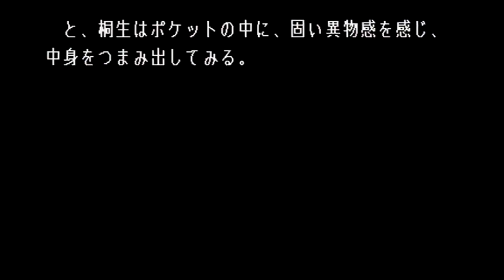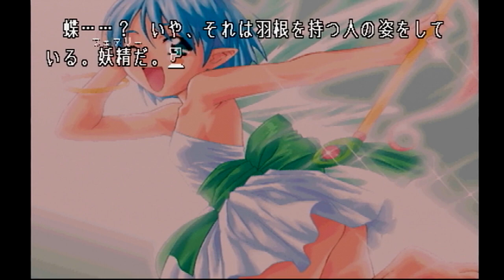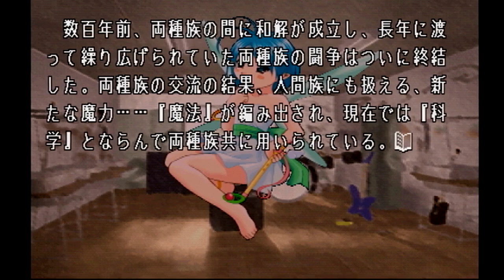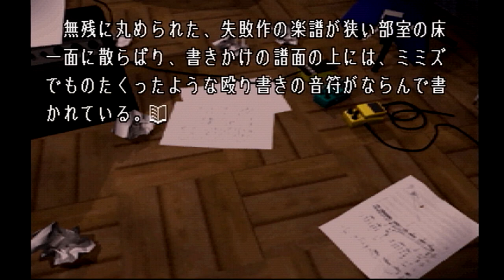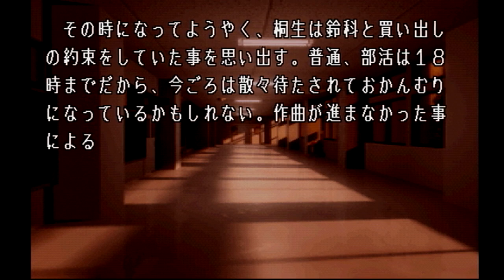#66【PS】 Lの季節 ～A piece of memories～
霧城七衣ルート攻略2回目です！